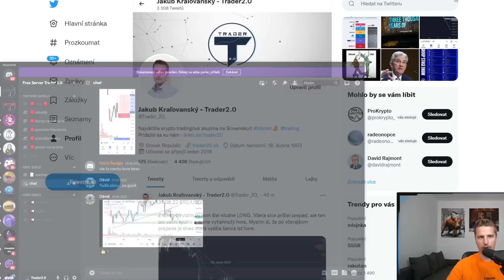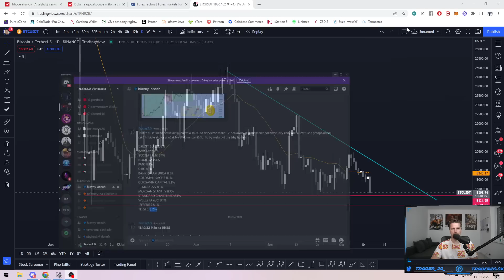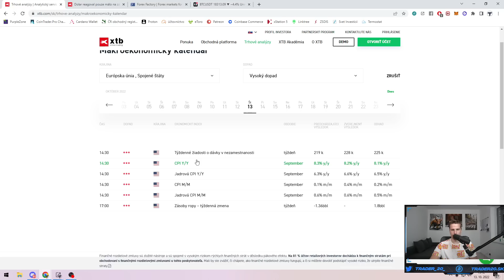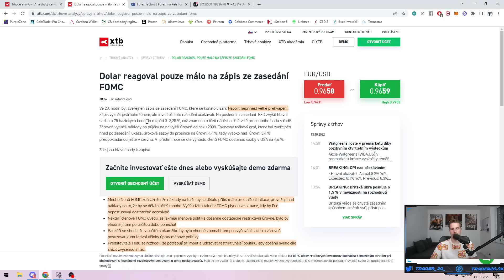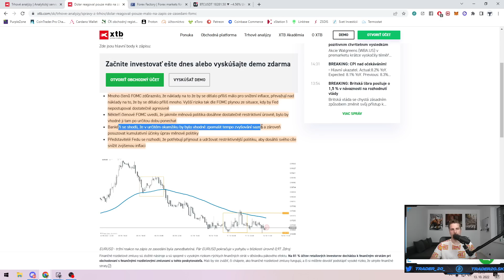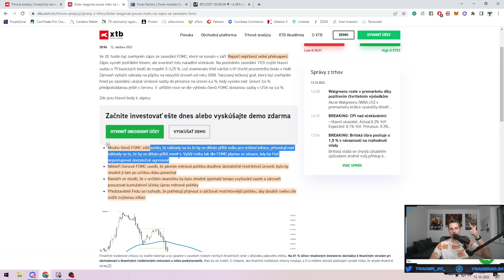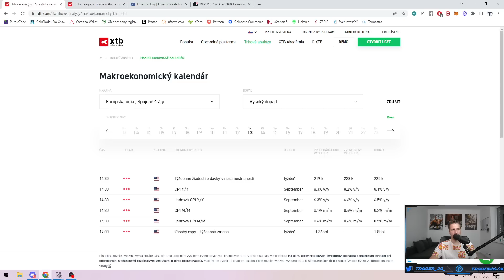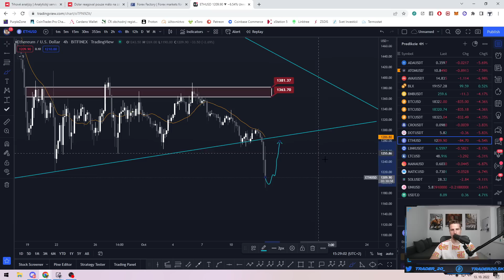Inflácia v USA na 8.2% | Fed bude naďalej agresívny | Reakcie grafov | Čo ďalej?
🚀  Registrácia na KYC burzy /burzy s verifikáciou/

🚀 Registrácia na burzy BEZ KYC burzy /burzy bez verifikácie/

💎 Fyzické zlato nakupujem tu. Možné sporiť si od 4€ mesačne

00:00 – Úvod
01:30 – Inflačné očakávania
03:20 – Čo ďalej
04:17 – Zápisky z FOMC meetingu
06:12 – Bearish body
10:51 – Grafy
18:43 – Výsledok a stratégia